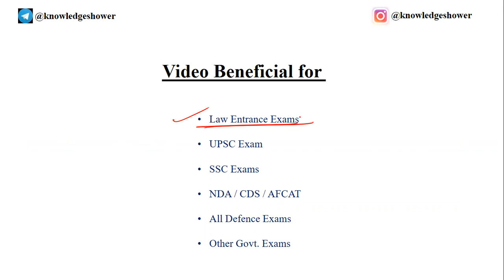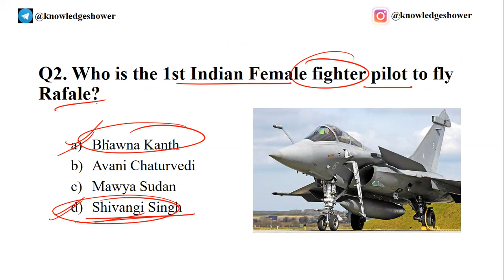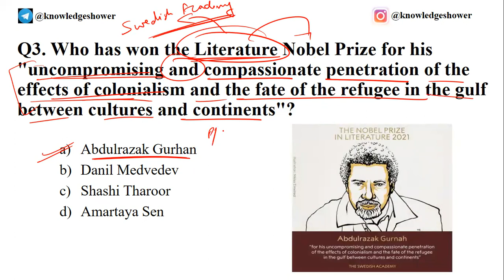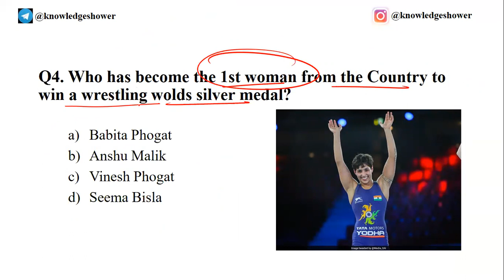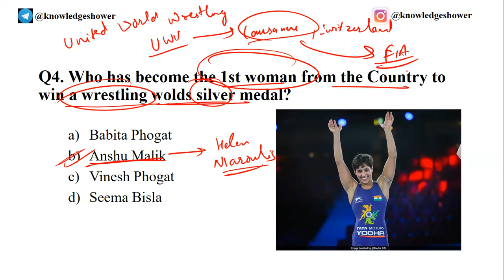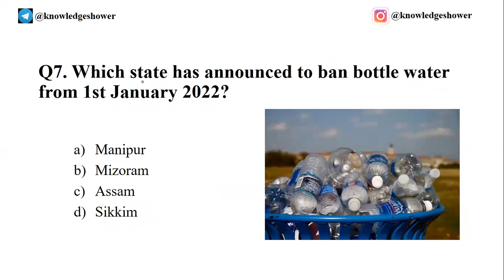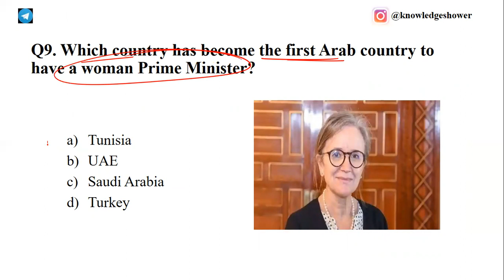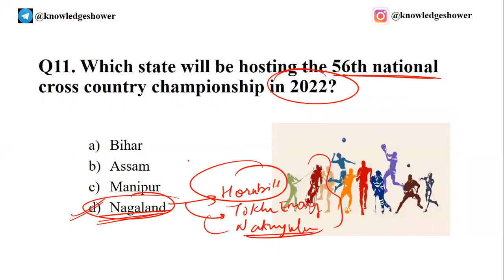Current Affairs ||14th oct,2021 || Daily Current Affairs Series || Important Current Affairs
This video series is going to be a revolutionary series in the world of current affairs video. The series aims at focussing on very important questions of the day and presenting & sharing the same in such a way that you may be able to grasp it in just one go. We have tried to explain the backgrounds and tried to connect the related information with each question so that each and every aspect of the question get covered.

Please watch share comment and show your love to your own series and motivate us

Current affairs
Current affairs for llb exam
Important current affairs ssc cgl